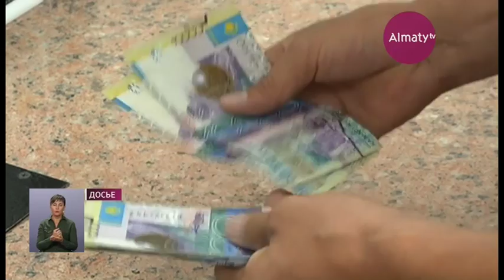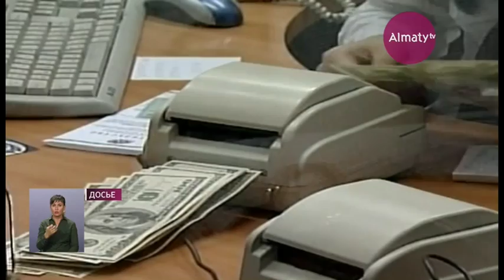Министр нацэкономики Казахстана объяснил курсовые колебания (31.08.17)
Курсовые колебания объяснил министр Тимур Сулейменов. Доллар усилил позиции на рынке - в обменных пунктах страны за "американца", в среднем, просили 339 тенге. По мнению Сулейменова, устойчивость национальной валюты следует оценивать не по отдельным всплескам, а по тому, держится ли она продолжительное время внутри определённого ценового коридора.